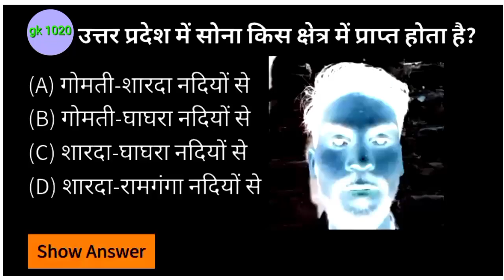Uttar Pradesh mein Sona kis Kshetra mein prapt hota hai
उत्तर प्रदेश में सोना किस क्षेत्र में प्राप्त होता है